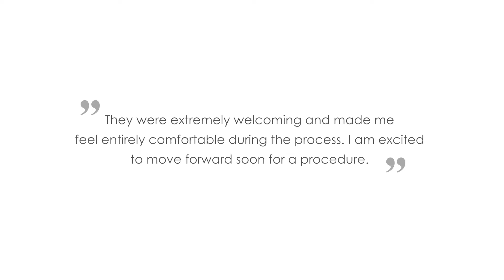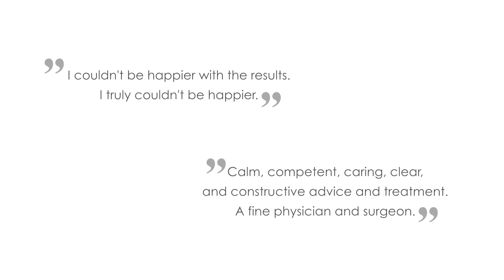A Natural, Refreshed, Youthful You with the LiteLift®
The LiteLift® is a modified facelift created by leading plastic surgeons Dr. Jed Horowitz & Dr. Larry Nichter. This exclusive procedure provides an alternative to traditional facelift techniques for women and men 45+ who want a natural, refreshed, youthful appearance without undergoing extensive surgery.

The LiteLift® is "Lite" on Incisions, Anesthesia, and Recovery. It is a REAL facelift with REAL results that are long-lasting. Look 10 years younger with this "one and done" procedure.

Don't be fooled by other procedures marketed as providing long-lasting rejuvenation of the lower face and neck without surgery in a "one and done" treatment.